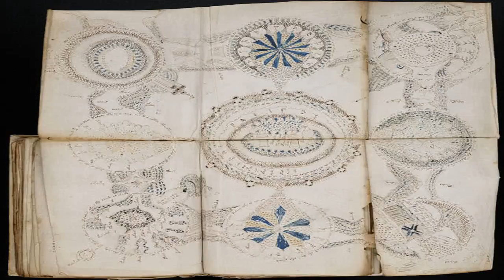10 most mysterious archaeological discoveries of all time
Sub
10 most mysterious archaeological discoveries of all time